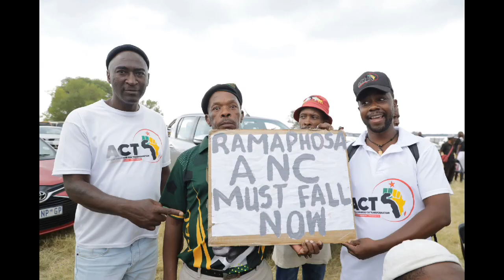Ace Magashule to join Jacob Zuma's MK PARTY 🇿🇦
Ace Magashule, the former Secretary-General of the African National Congress and current leader of the African Congress for Transformation has registered an underwhelming number of candidates in the national ballot. This comes after Magashule claimed he will win elections and also govern 3 provinces. ACT also failed to register in Limpopo, Mpumalanga, the Western Cape and the Eastern Cape